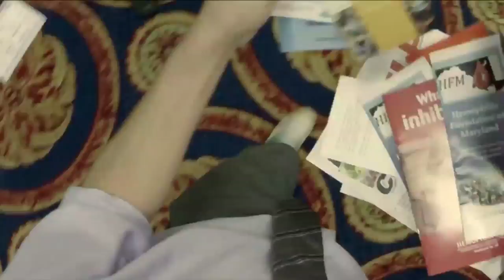The Bleeding Disorders Community in Stop The Bleeding [Highlights! - STBhemo]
This short video highlights how Stop The Bleeding! features members of the bleeding disorders community in all five seasons! It's a cool highlight reel - check it out!

Winner of:
2013 Hemophilia Federation of America Terry Lamb Health & Wellness Award
2013 Cindy Gold Award: Medical (up to 15 minutes)
2014 National Hemophilia Foundation Loras Goedken Meritorious Service Award

Featured on:
PBS
Fox News
Fox Sports West
Buzzfeed
Ebru Today

Production Principals:
Created by: Patrick James Lynch
Produced by: Ryan Gielen, Patrick James Lynch
Directed by: Ryan Gielen
Written by: James Fagan
Director of Photography: Brad Reeb
Additional Photography: Joshua Sterling Bragg

Hemophilia is a rare bleeding disorder that affects the blood's ability to properly clot. Moderate & severe hemophilia affects roughly 15,000 Americans.

BELIEVE LIMITED is a digital content agency focused on connecting young people with their healthcare in innovative ways. We entertain, we engage, then we educate. We are perfectly positioned to communicate with young people in Smartfunny™ and truly impactful ways.